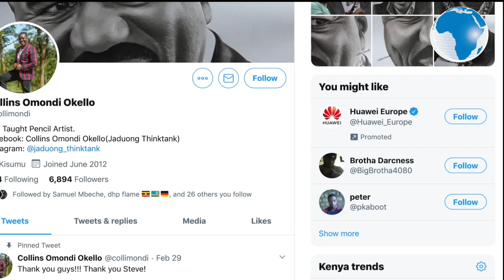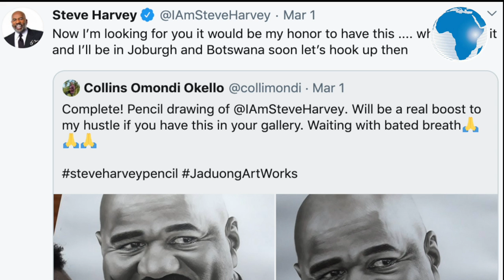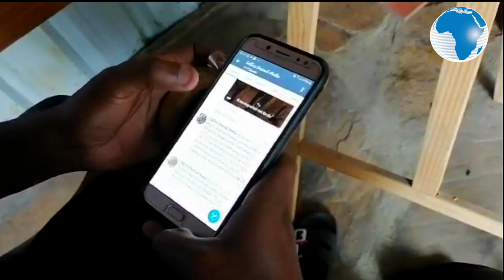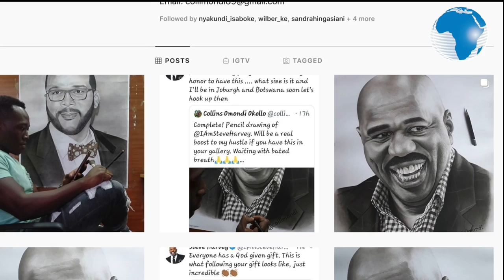Meet talented pencil artist Collins Omondi who warmed American comedian Steve Harvey's heart